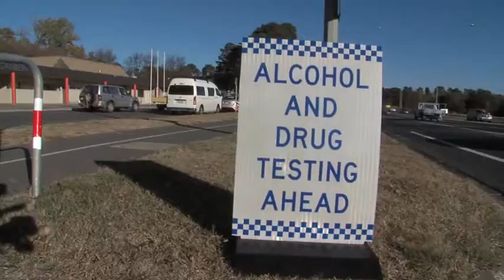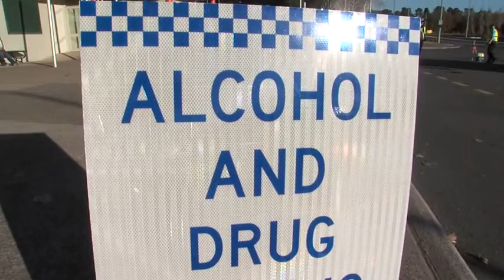New road safety campaign launched: Drug Driving Don't Risk It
Minister for Justice, Shane Rattenbury, and ACT Policing Deputy Chief Police Officer Commander John Bourke have reminded Canberra motorists of the risks and consequences of drug driving at the launch of the Drug Driving: Don’t Risk It campaign.

In the ACT, drivers can be tested for the presence of drugs, including cannabis (THC), methylamphetamine and ecstasy.